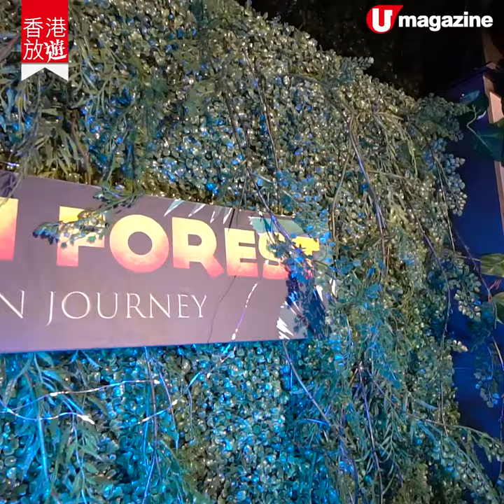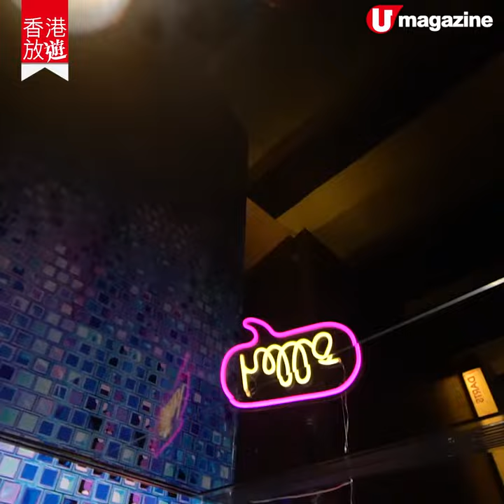【香港放遊】酒店推出密室逃脫住宿套票 仲有專屬飛鏢房+私人影院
一般酒店嘅staycation套票都會以住宿同餐飲優惠為主，但尖沙咀美麗華酒店最近就推出咗限定「密室逃脫住宿體驗」！二人入住，房價最平每晚HK$888，唔單止可參加「亞馬遜森林密室逃脫」遊戲一次，仲可享用早餐同埋免費延遲退房時間至下午兩點！如果唔想玩密室，亦可選擇有得玩飛鏢嘅「極致玩樂住宿體驗」，一樣咁抵玩！

【info】
密室逃脫住宿體驗
適用入住日期：2020 年 8 月 24 日起至 9 月 30 日
每房每晚HK$888 (星期日至四) 或 HK$1,038 (星期五至六)，適用於2位客人

極致玩樂住宿體驗：
適用於即日至2020年10月31日
每房每晚HK$900 (星期日至四) 或 HK$1,100 (星期五至六)，適用於2位客人

全方位緊貼《U Magazine》社交平台